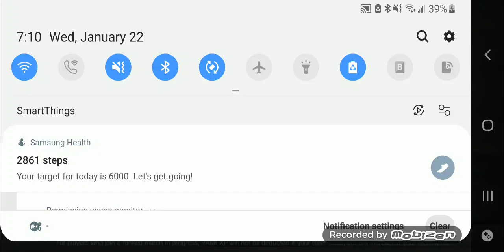I made 2 trash kids rage quit(ez dub)